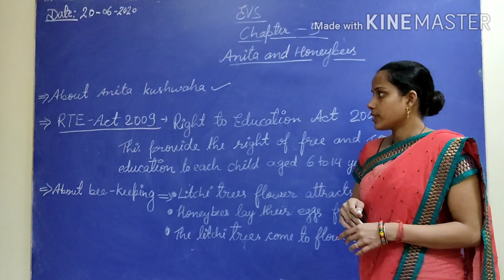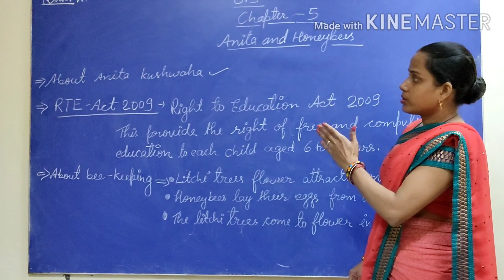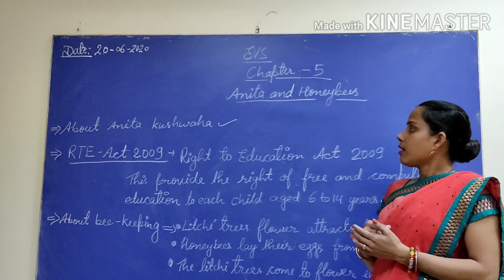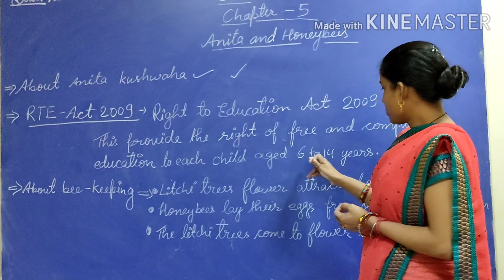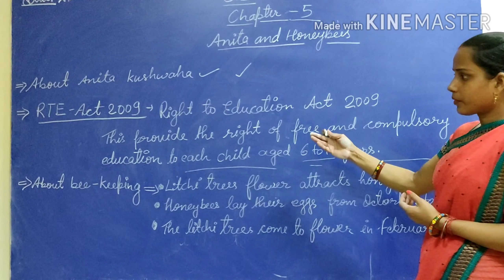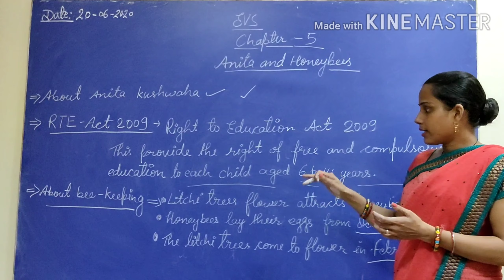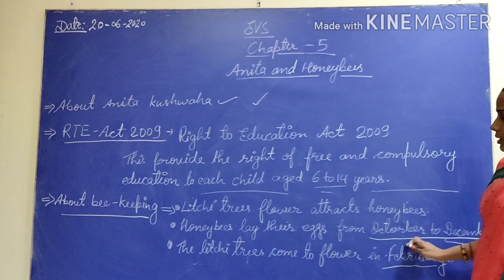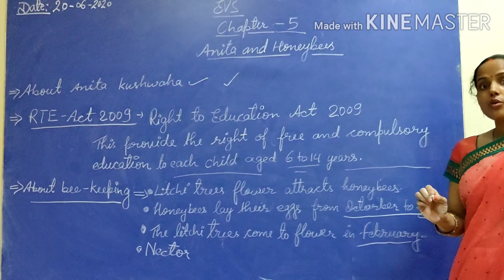Class 4 EVS chapter 5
Anita and the honeybees